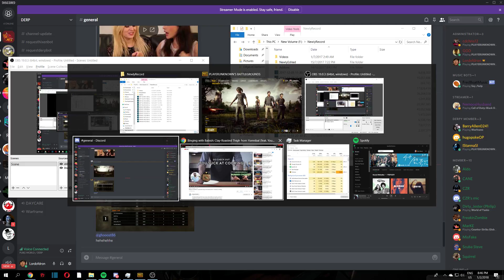Playerunknown's Battleground | When team mates beg you to pick them up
What's up guys, Chewy here. And as always, talk to you guys in the next video!